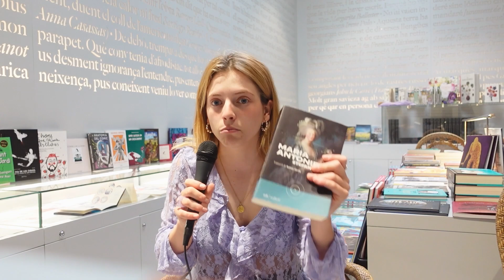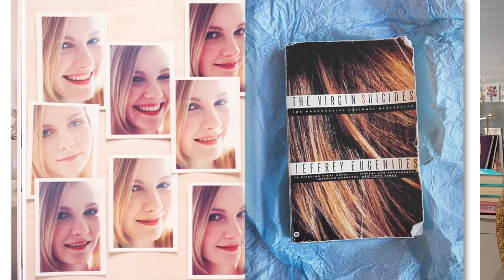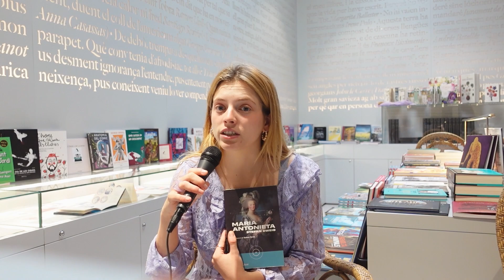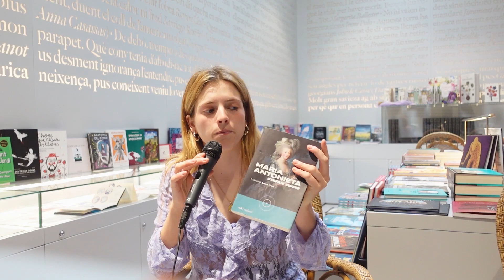Descobrint a Marie Antoinette